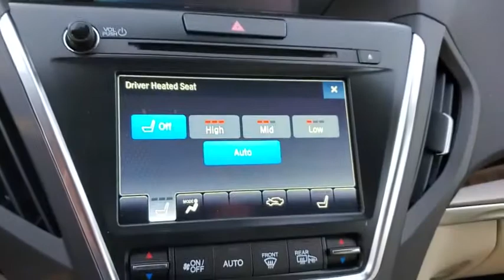2020 Acura MDX Clearwater, Tampa, St. Petersburg, Palm Harbor, Largo, FL LL017687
Performance Red Pearl New 2020 Acura MDX available in Clearwater, Florida at Crown Acura. Servicing the Tampa, St. Petersburg, Palm Harbor, Largo, FL area.

Crown Acura
18911 US Hwy 19 N

2020 Acura MDX 3.5L 20/27 City/Highway MPG